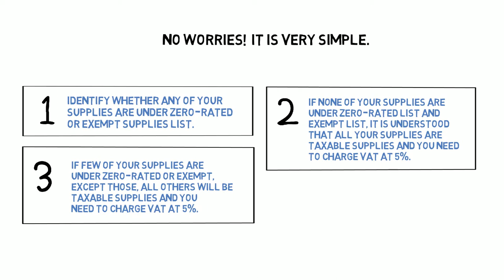VAT Lessons with Tally Ali | Chapter 4 | Determining VAT Taxable Supplies in Bahrain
VAT is applicable on taxable supplies, learn how to determine the supplies which are taxable and 5% VAT is applicable as per the guidelines of Tax Authority in Bahrain.